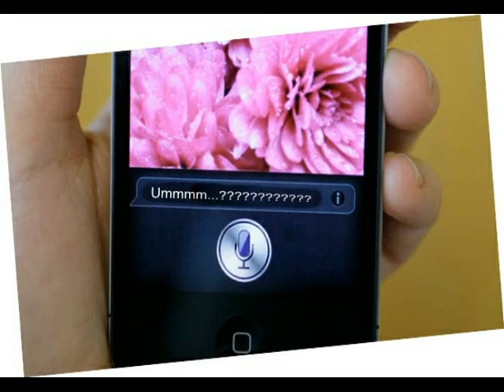Howard Stern presents iPhone 5 and JD Harmeyer (Parody)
JD Harmeyer communicates with "Siri" on the new iPhone 5.